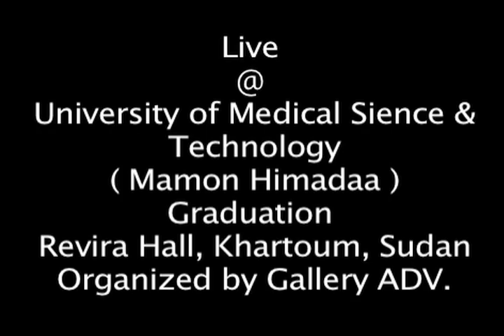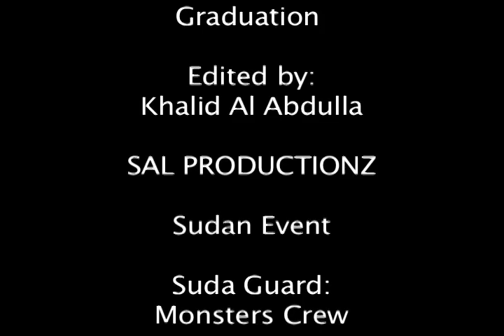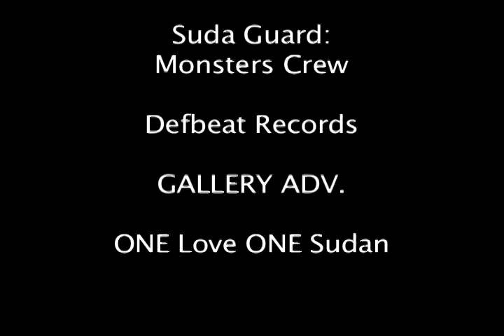DJ Teddy Jam Live @ Mamon Himadaa Collage Graduation, Sudan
Gallery Advertising Presents : DJ Teddy Jam Live @ Univercity of Medical scince & Tecnology ( Mamon Himadaa Collage ) Graduation, Golden Hall, Sudan